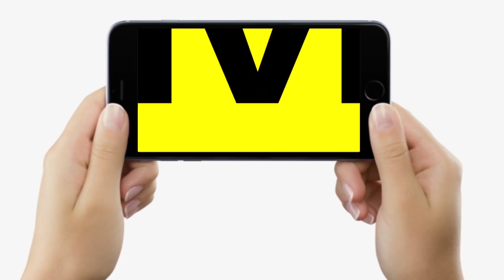Bihar Cabinet में इतने एजेंडों पर लग गयी मुहर, मेयर-डिप्टी मेयर चुनाव को लेकर यह प्रस्ताव भी हुआ पास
Bihar Cabinet में इतने एजेंडों पर लग गयी मुहर, मेयर-डिप्टी मेयर चुनाव को लेकर यह प्रस्ताव भी हुआ पास | Bihar News | LiveCities